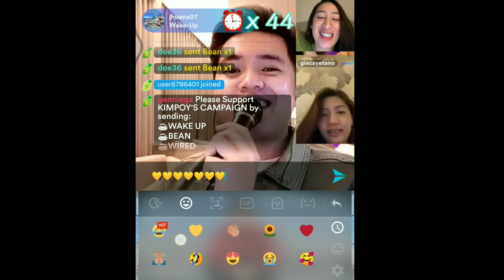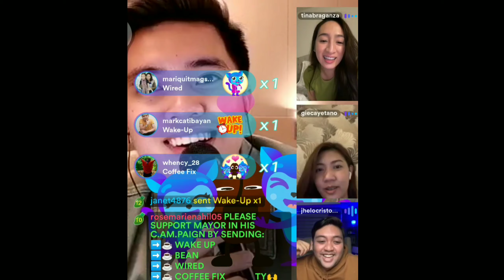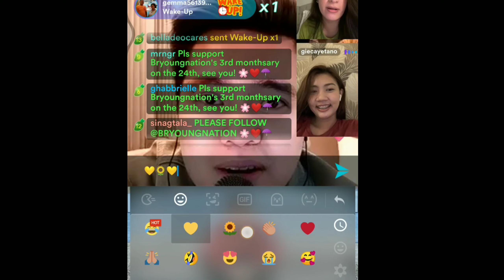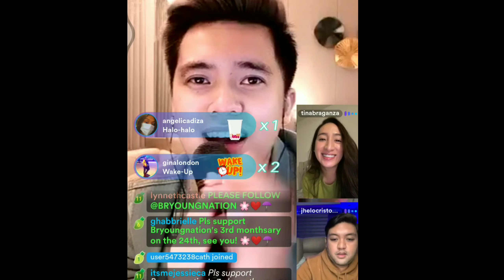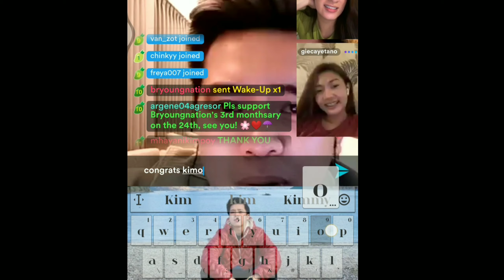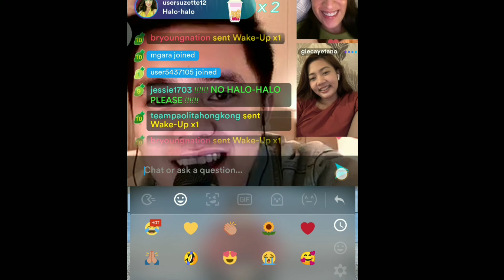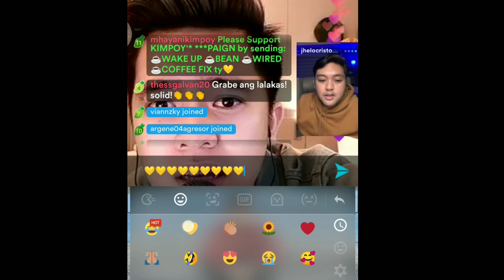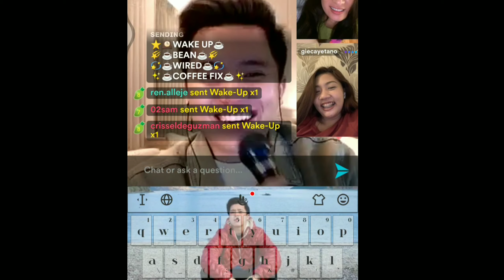CONGRATS KIMPOY TOP 2 CAMPAIGN COFFEE FIX KUMU LIVE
rhea fam tv

congrats kimpoy top 2 again yahooooo lakas mo tlga same kayo ni anghet
love you both

credit:kimpoy feliciano live kumu

salamat poh sa panonood guys